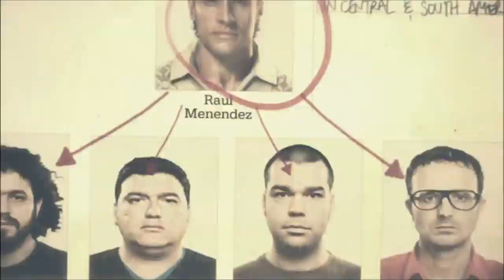Black Ops 2 Campaign - Mission 3 - Old Wounds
HORSES! F*CKING HORSES! LIKE FOR THE F*CKING MAJESTIC HORSES!